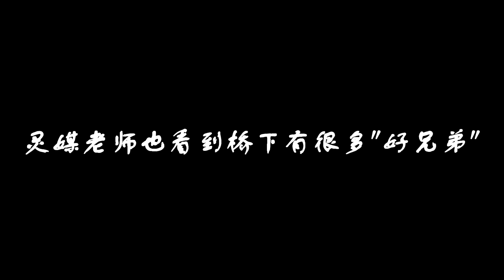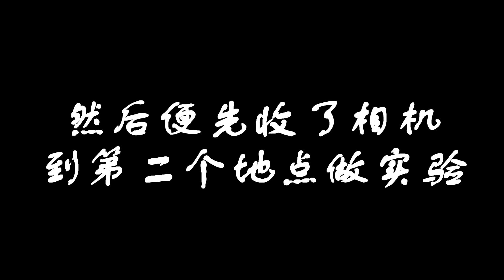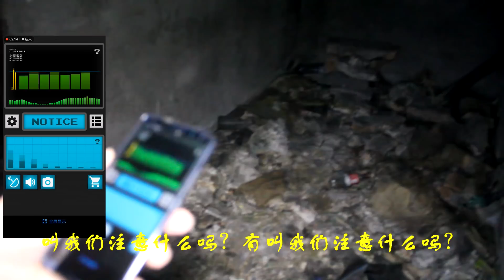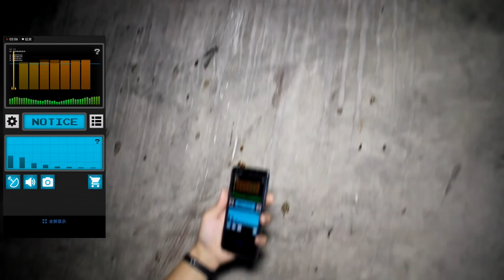【昆虫】【探灵系列1】鬼基地探灵查验！够力！探鬼APP这样可以跟灵体互动？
探灵app名:Ghost Hunting Tools(Detector)

喜欢或者不喜欢 可以在下面告诉我哦
我再考虑要不要拍下集呢？ 哈哈

如果喜欢的话 别忘记在下面互动哦 XD

如果你们想要我拍什么，或者有什么地点介绍都可以在下方让我知道哦~

谢谢大家

如果喜欢的话 那就订阅赞分享吧

还有关注后，也别忘记按铃铛哦~
可以第一时间收到通知~

不喜欢的话 那我再想想办法

谢谢^^